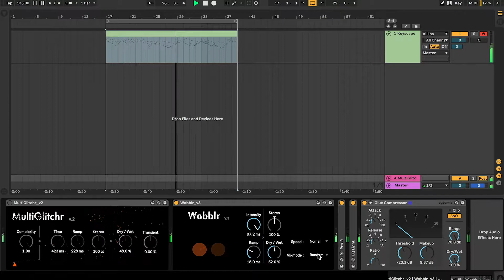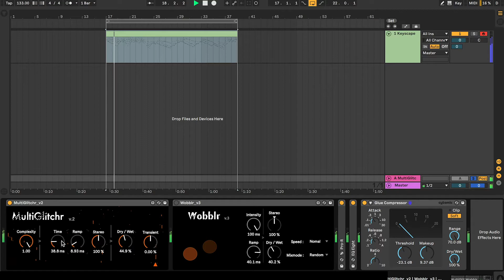Making Weird Reverb with Multiglitchr & Wobblr!!!!!